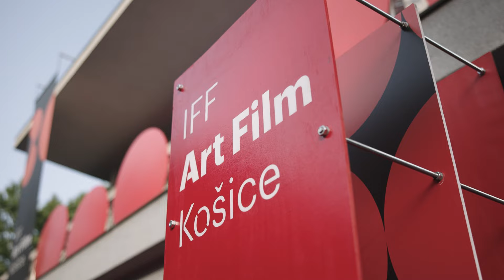Art Film jubiloval už 30. ročníkom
Najstarší, najväčší a najznámejší slovenský filmový festival sa aj tento rok predstavil v metropole východu. Fanúšikovia filmového umenia si užili nielen tradičné časti festivalového programu, ale aj viacero noviniek.